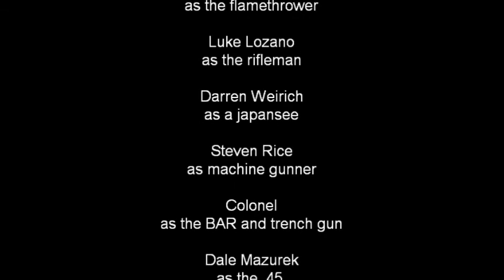Re-enactment movie By dale ma